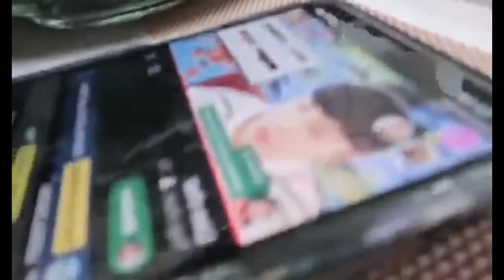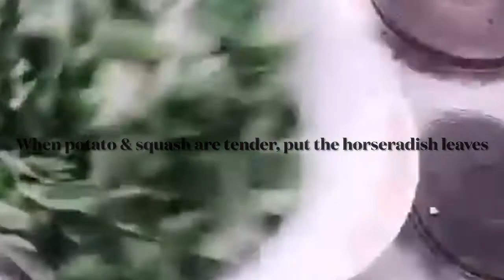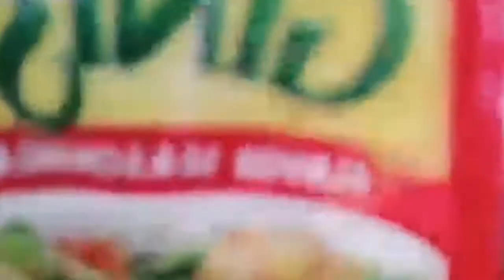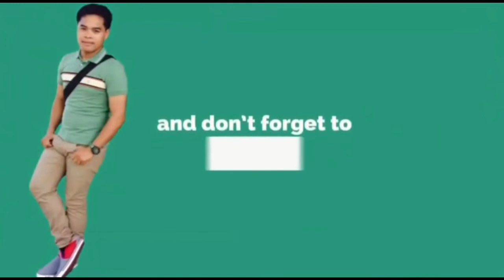GINTAANG BANGUS RECIPE | NUTRITIOUS PINOY DISH